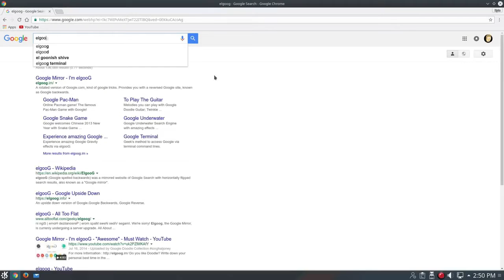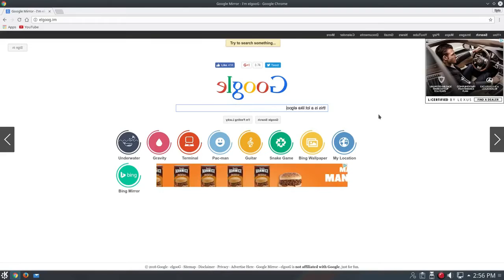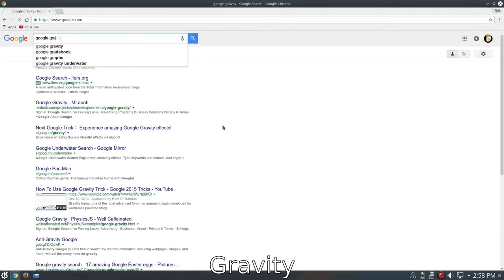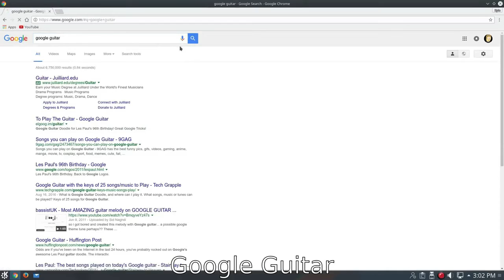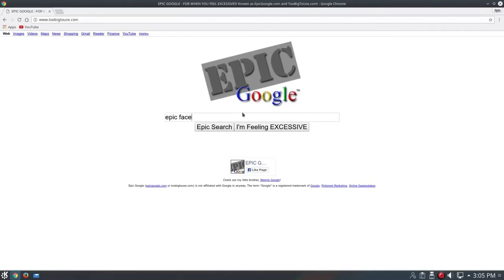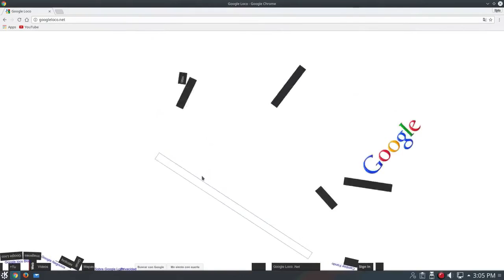Amazing Google Secrets You Didn't Know Existed!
Titbitnews brings you Amazing Google Secrets You Didn't Know Existed!. Stay tune for more updates.